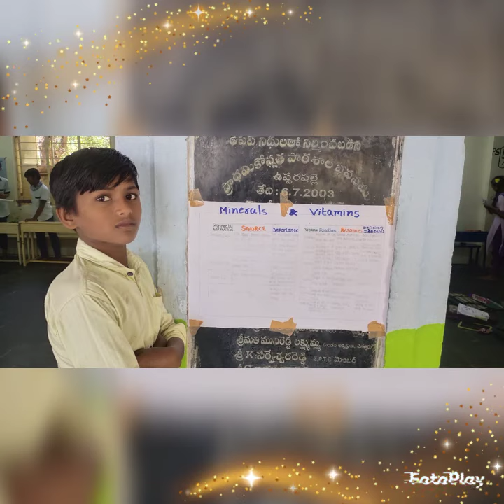science day, celebration.